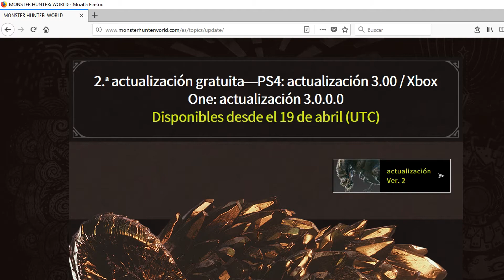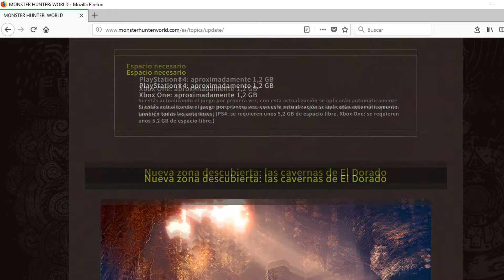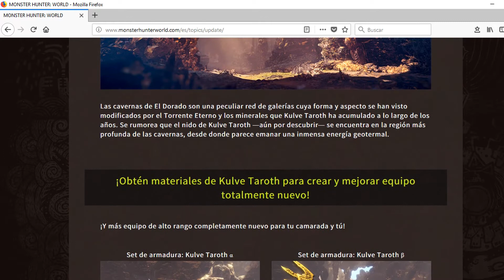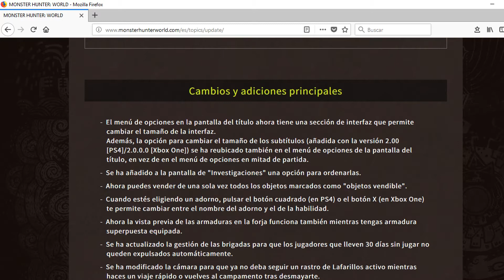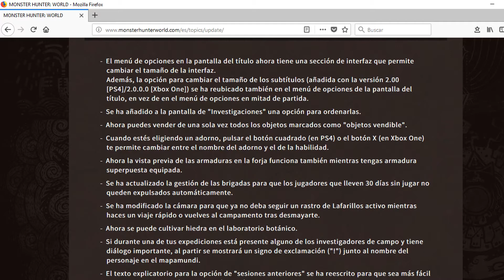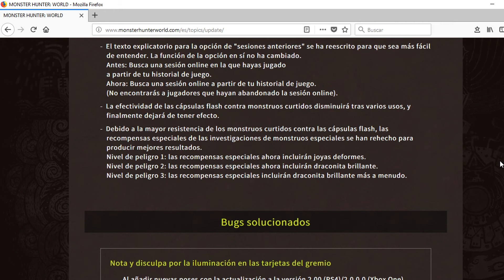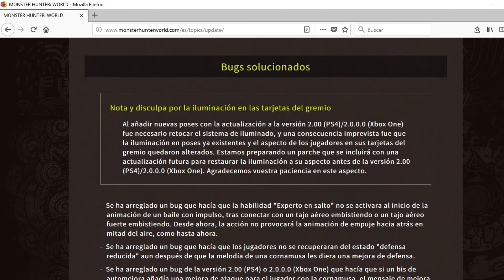Nuevo DRAGON ANCIANO! - Todos los detalles del DLC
MAÑANA LLEGA NUEVO DLC!!! Y viene cargado de cositas nuevas. Un nuevo DRAGON ANCIANO, un nuevo MAPA, y lo mejor de todo...UN NUEVO MODO DE 16 JUGADORES EN EQUIPOS DE 4!!! HYPEEEE HYPEEEE